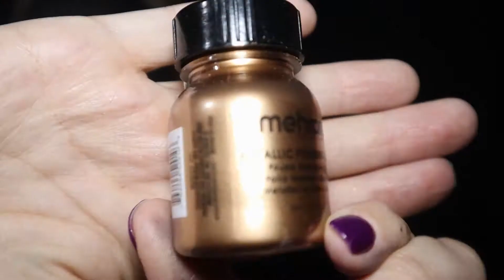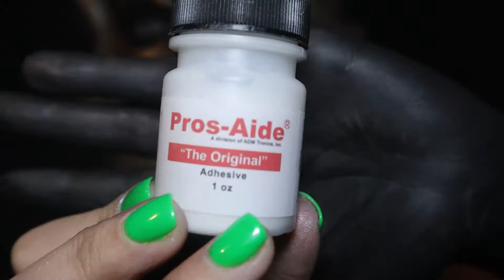Anarchy - Golden Skull Queen Makeup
Face paints:
Black and White - Bo Buggles Pro Pallete

Metallic Paint:
Mehron Metallic Gold Powder
Mehrom Metallic Mixing Liquid

Brushes - Amazon

The bone headpiece is from Walmart Halloween Section and the spiney headpiece I made! It's a plain, plastic headband with zip ties zipped around it. I painted it with the Mehron Metallic paint mixture and let it dry.